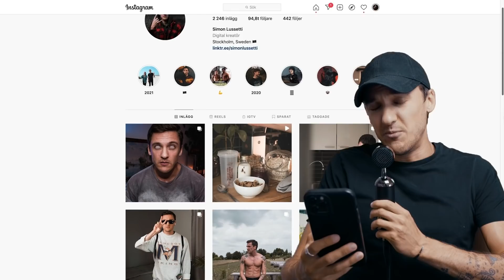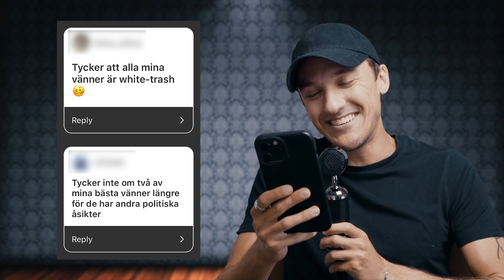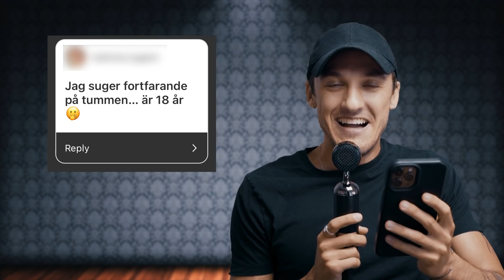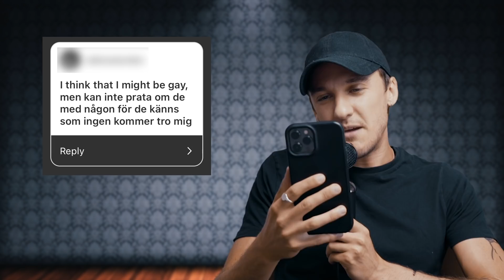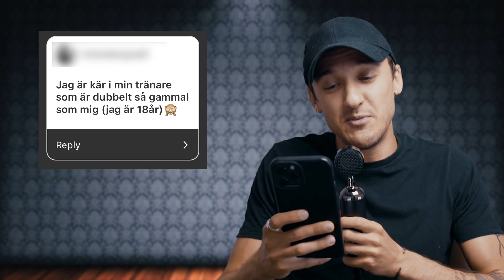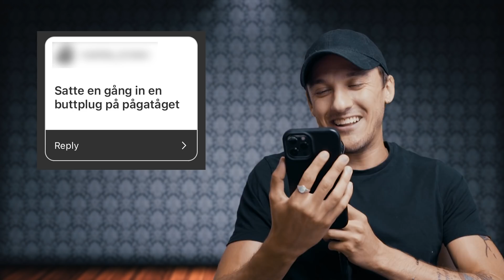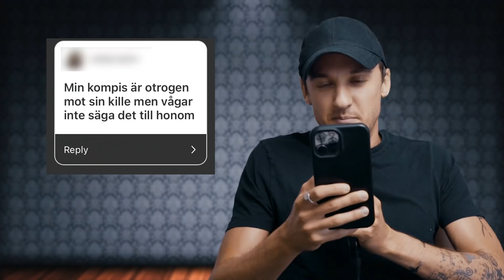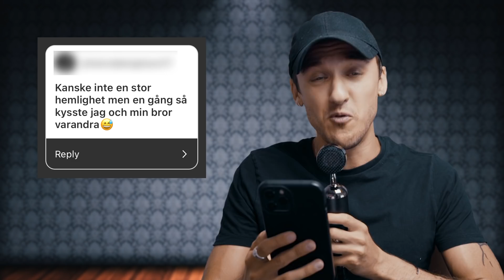Reagerar På Mina Följares Mörkaste Hemligheter #001